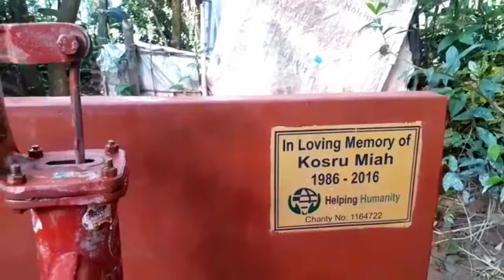Water pump | In loving memory of Kosru Miah | Donpur Shilwar Bishomborpur Sunamganj